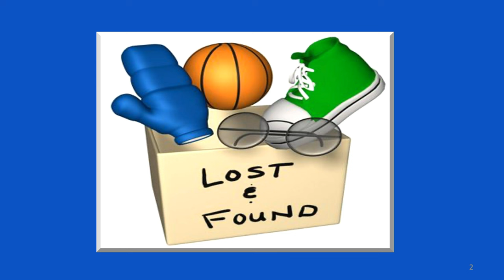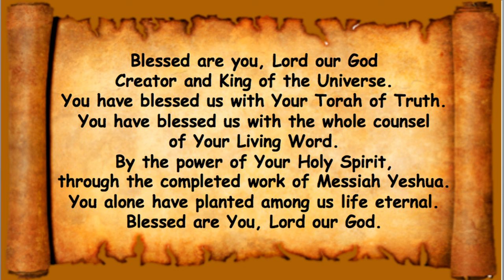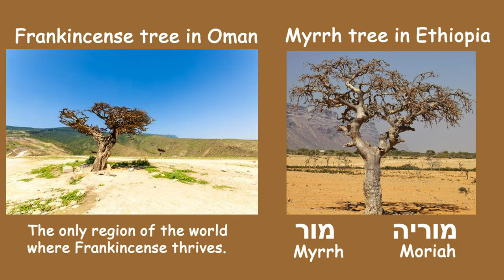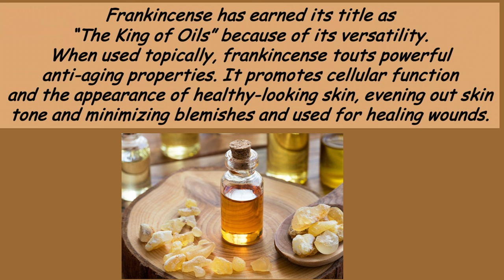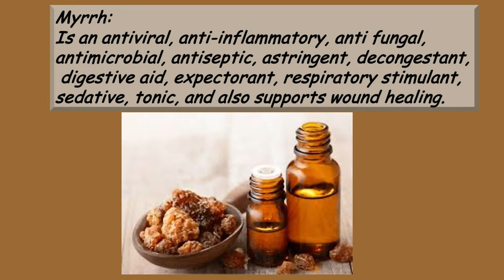*MESSAGE* September 14, 2024: Ki Tetze (When you go forth)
Torah Portion:
פ ָּר שַׁ ת כִּ י־תֵ צֵ א
Ki Tetze
“When You Go Forth”
Deuteronomy 21:1-29:8
Isaiah 54:1-10
Matthew 24:29-42

Deuteronomy 21:15-17 If a man have two wives, one beloved,
and another hated, and they have born him children, both the
beloved and the hated, and if the firstborn son be hers that was
hated: Then it shall be, when he makes his sons to inherit that
which he has, that he may not make the son of the beloved
firstborn before the son of the hated, which is indeed the
firstborn: But he shall acknowledge the son of the hated for the
firstborn, by giving him a double portion of all that he hath for
he is the beginning of his strength.

Deuteronomy 24:9 Remember what the LORD your God did to
Miriam by the way, after that you were come forth out of Egypt.

Proverbs 18:21 Death and life are in the power of the tongue:
And they that love it shall eat the fruit thereof

we have the rights to play/stream all music in this service.